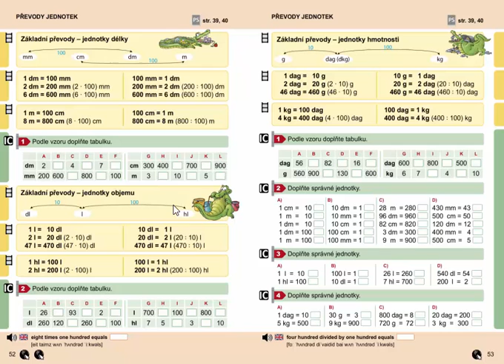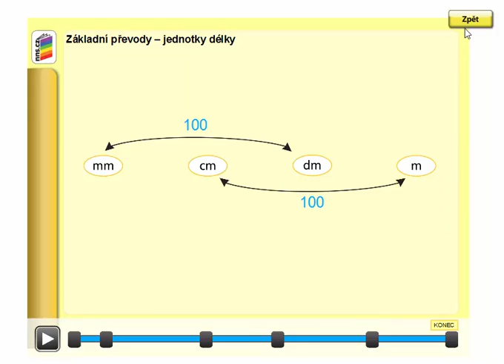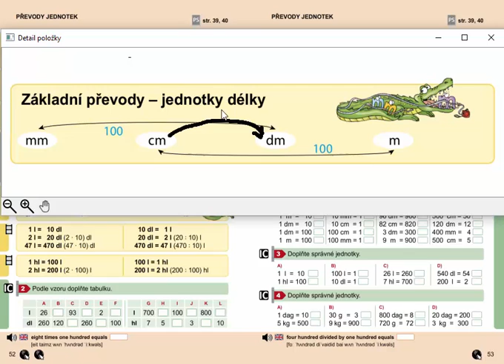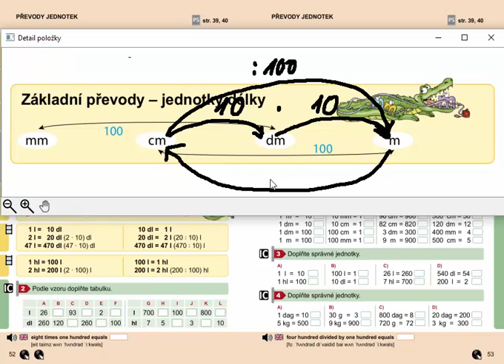Základní převody jednotek délky (mm,cm,dm,m; vyvození) , Matýskova mat. 8. díl, str. 52, úvod A